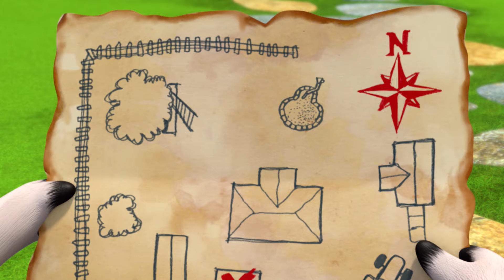Die Schatzsuche #4 | Toggolino Kurzgeschichten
Toggolino und Florina finden eine alte Piraten-Schatzkarte. Sie werden dabei von Station zu Station geführt und finden dort jeweils eine neue Botschaft vor.